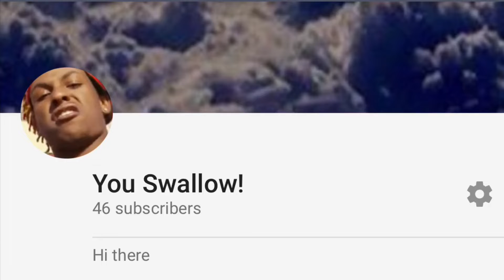DEJI AND JAKE PAUL 1 on 1 ACTUAL VIDEO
37728191 likes for aww guesss tweny fiff